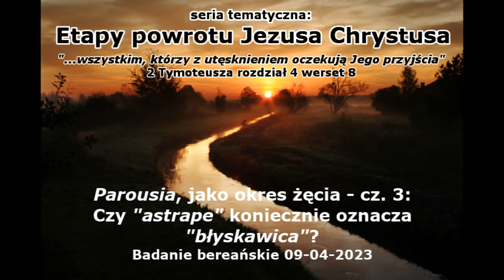[Etapy powrotu Jezusa #13] Okres żęcia? cz.3: Czy 'astrape' koniecznie oznacza 'błyskawica'?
Zapis audio niedzielnego zebrania Zboru w Bielawie (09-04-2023) - tej niedzieli było to jedyne badanie. Rozważamy biblijny temat etapów powrotu naszego Pana - Jezusa, w kolejności zaproponowanej w 17 tomie epifanicznych wykładów Pisma Świętego, pt. "Tysiąclecie".

Rozdział 9. Etapy powrotu naszego Pana
Paragraf 3: „Parousia jako okres żęcia”
Akapit 3) Ewangelia Mateusza rozdział 24 werset 27: „Albowiem jako błyskawica wychodzi od wschodu słońca i ukazuje się [świeci] aż na zachód, tak będzie i obecność Syna człowieczego”. Tutaj greckie słowo 'astrape' przetłumaczono jako 'błyskawica', co jest jednym z jego znaczeń, drugim natomiast jest światło. Obydwa te znaczenia występują w Biblii oraz w grece klasycznej, jak potwierdzają to Thayer i Liddel & Scott. Nie pasuje tutaj oczywiście pojęcie błyskawicy, ponieważ szczególną cechą błyskawicy nie jest przebieganie po całym niebie ani pojawianie się na wschodzie i kierowanie na zachód. Równie często może pojawić się od strony północnej, południowej, zachodniej lub dowolnego miejsca między nimi, jak i od strony wschodniej; równie często może kierować się w dowolne inne kierunki niż zachodni; zwykle przebiega też tylko przez fragment nieba, a nie przez całe niebo, jak jest sugerowane w tym tekście. Słowo astrape w ewangelii Łukasza rozdziale 11 wersecie 36 z pewnością nie oznacza błyskawicy, gdyż nie pochodzi ona ani od lampy literalnej, ani symbolicznej, którą jest dla nas Biblia (Psalm 119 werset 105). Oznacza ono tutaj oczywiście światło. Słowo astrape, użyte w odniesieniu do pojawienia się anioła w ewangelii Mateusza rozdziale 28 wersecie 3, oznacza naturalnie światło, a nie błyskawicę. Szybki ruch elektryczny, i to daleko od punktu wyjściowego, zawsze bowiem towarzyszy błyskawicy, czego nie można utożsamiać z pojawieniem się siedzącego anioła, który w tym przypadku emanował bardzo jasnym światłem. Te trzy wersety dowodzą, że astrape w Nowym Testamencie oznacza także światło; znaczenie to często widać także w grece klasycznej.

Akapit 4) Z drugiej strony, szczególną cechą światła słonecznego jest świecenie z kierunku wschodniego na zachodni. Dlatego w ewangelii Mateusza rozdziale 24 wersecie 27 światło słoneczne jako dowód obecności słońca użyte jest jako porównanie ilustrujące to, że prawda – symboliczne światło – jest znakiem, dowodem początkowej fazy (okresu żęcia) drugiej obecności symbolicznego słońca, naszego Pana Jezusa. To właśnie dlatego, że początkowa faza drugiej obecności Jezusa zostanie w ten sposób rozpoznana tylko oczami zrozumienia, nie oczami fizycznego ciała, Jezus ostrzegał Swych wiernych przed oszustwami ze strony tych, którzy kazaliby im udawać się w góry lub na pustynie, by zobaczyć Pana, co od wielu lat czynią pewni fanatyczni wyznawcy, lub brać udział w seansach („w komorach”), by ujrzeć Go w Jego drugim adwencie, co czynią spirytyści (ewangelia Mateusza rozdział 24 wersety 24-26)."

Pytania (na tym zebraniu przebadaliśmy wszystkie pytania z akapitu 3)

Akapit 3. Pytanie 1) Jak jest w różnych przekładach Biblii tłumaczone obecne w Mat. 24:27 greckie słowo “astrape”?
2) Czy słowo astrape ma w Biblii tylko jedno znaczenie: błyskawica, i czy w związku z tym takie tłumaczenie wersetu Mat. 24:27 jest jedyne możliwe? (wszystkie wersety zawierające słowo astrape):
a) Mat. 28:3 [będzie szerzej omawiane w pytaniu 5]
b) Łuk. 10:18
c) Łuk. 11:36 [będzie szerzej omawiane w pytaniu 4]
d) Łuk. 17:24
e) Obj. 4:5
f) Obj. 8:5
g) Obj. 11:19
h) Obj. 16:18
3) Czy cechy określające w Mat. 24:27 słowo “astrape” zgadzają się z cechami, jakimi charakteryzują się błyskawice? I czy wobec tego takie tłumaczenie jest uzasadnione?
4) O czym dla naszego tematu świadczy Łuk. 11:36, szczególnie w porównaniu z Ps. 119:105?
5) O czym dla naszego tematu świadczy Mat. 28:3?

Akapit 4. Pytanie 1) Co jest cechą szczególną światła słonecznego?
2) Na czym polega tu ilustracja porównująca obecność słońca z obecnością Jezusa?
3*) Dlaczego słońce jest dobrym symbolem w tej kwestii? (Efez. 5:14; Mat. 13:43; Mal. 3:20 (lub 4:2, zależnie od przekładu))
4) O czym świadczą ostrzeżenia Jezusa z Mat. 24:24-26?